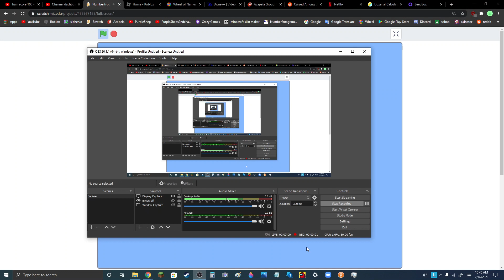NumberFrogs S1E1: How it all began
C2A

In this episode, we meet the first 5 characters in NumberFrogs